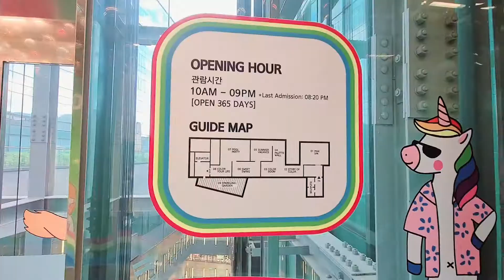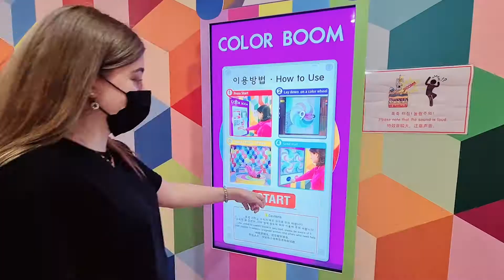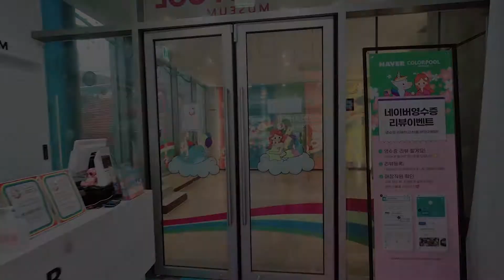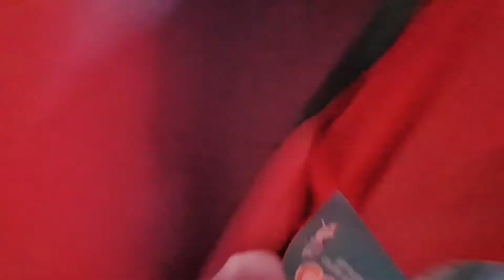VLOG COREIA DO SUL | FUI NO COLOR POOL MUSEUM, O MUSEU MAIS FOFO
Hellooo peopleee! No vlog de hoje vou mostrar pra vocês o Color Pool Museum, um museu super instagramável e foto que tem aqui em Seul! Espero que gostem!